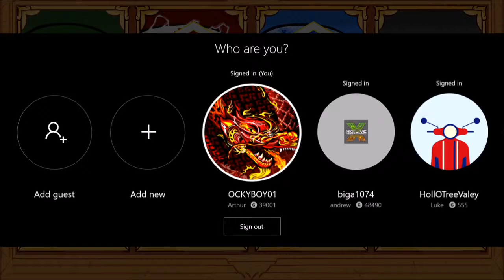Castle Crashers Remastered (Which One Is JEMHarris?)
The East Point Gaming Crew play one of their favorite games and strive to save the princesses! ...And also try not to kill JEMHarris by mistake. This is East Point Gaming reminding you to have a laugh on us.